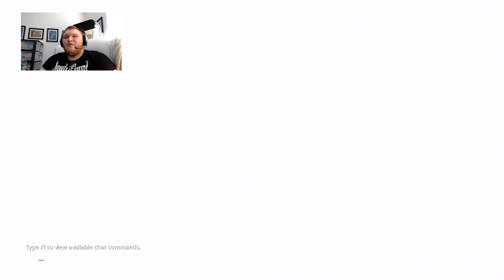WARFRAME EP. 1 PT. 1 (THIS GAME IS AMAZING)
This game is so much fun its triple A worthy